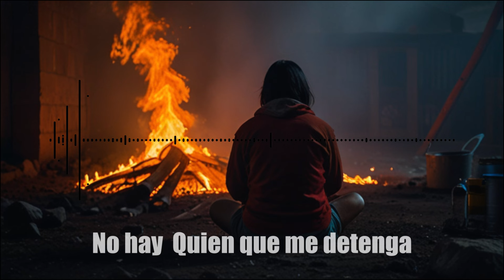NO HAY QUIÉN ME DETENGA - Rap Motivacional #2